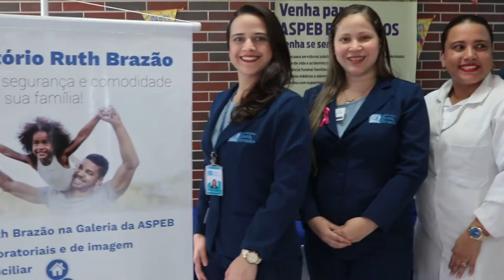ASPEB promove Ação de Saúde no Centro Educacional LOGOS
Programa Gente Empreendedora realizou o cobertura da Ação de Saúde da ASPEB Benefícios, que aconteceu recentemente no Centro Educacional LOGOS, em Ananindeua em comemoração ao Dia do Professor.

O projeto ação de saúde tem objetivo de levar serviços de prevenção à saúde para os clientes da aspeb, dentro das empresas.

Edmilson Muniz, apresentador do programa, entrevistou representante do LOGOS que falaram sobre a preocupação da instituição de ensino com a qualidade de vida de seus colaboradores: Marilene Barros, gerente de Recursos Humanos, Caroline Lima, professora de Artes, Elba Magave, diretora e Jacqueline Bogo, mãe de aluno.

Marilene conta que "é uma semana voltada pra saúde e para o cuidado com o educador e todos que se envolvem na educação. A ASPEB está sendo uma grande parceira!"